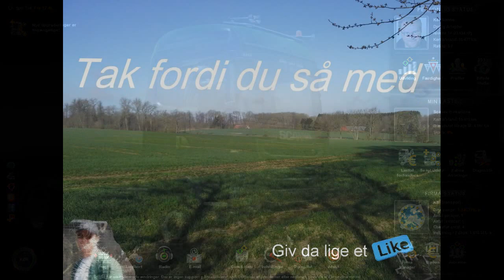Euro Truck Simulater 2 [DK] EP. 1 Magdeburg - København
ETS 2 er et spil jeg spiller lige for tiden og nu prøver jeg at dele mine oplevelse med jer, for at se om det er noget jeg skal lave en gang serier videoer med.

Men det kommer helt an på jer, hvis i vil se mere med det så syntes jeg i skulle give min video et LIKE